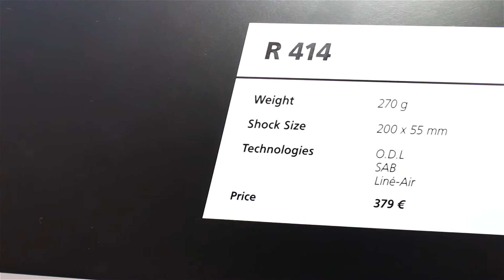EUROBIKE 2016 | DT Swiss R 414: Luftdämpfer für XC bis Enduro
Der DT Swiss R 414 ist ein leichter Luftdämpfer, der auf der Eurobike 2016 vorgestellt wurde. Das Federbein deckt einen breiten Einsatzbereich von XC bis hin zu Enduro ab und soll beste Performance liefern. Im Video stellt der Hersteller das Modell kurz vor.